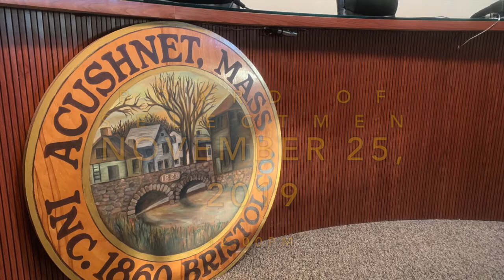Acushnet: Board of Selectmen (Town Admin. Interviews) Nov. 25th 2019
Acushnet - Board of Selectmen November 25th 2019 at 12:00pm
(Town Administrator Candidate Interviews)